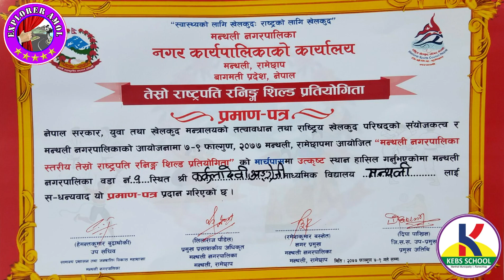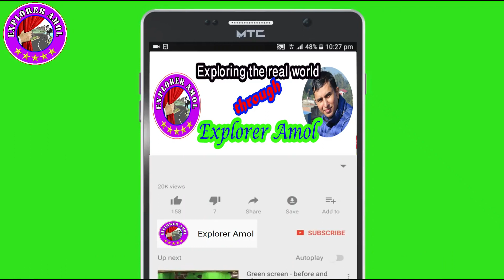Best School March Past 2021 | President Cup Sports March Pass || सर्वाेत्कृष्ट मार्च पास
This march past is performed by the student players of KEBS School, Manthali-1 Ramechhap on the occasion of Third President Cup Sports Competition in 2021.

This march past (march pass) won the first prize out of 22 competitors schools of Manthali Municipality, Ramechhap, Nepal.